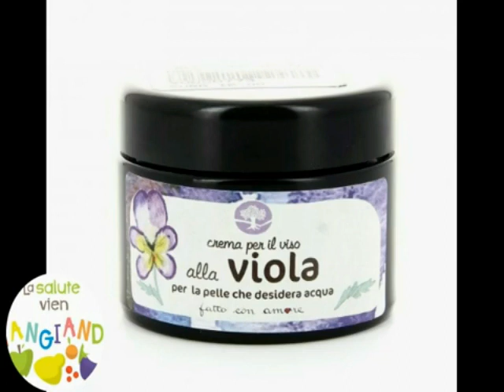Viola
La Viola e' un genere di piante della famiglia violaceae